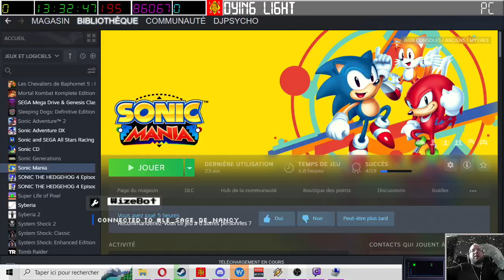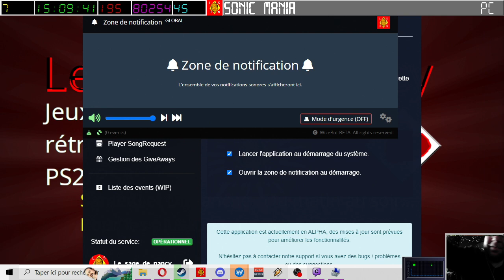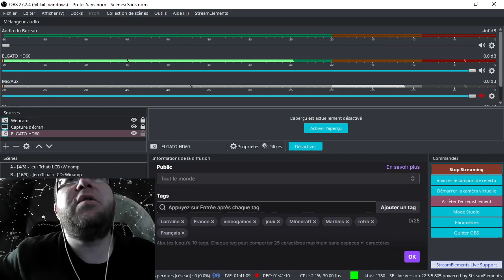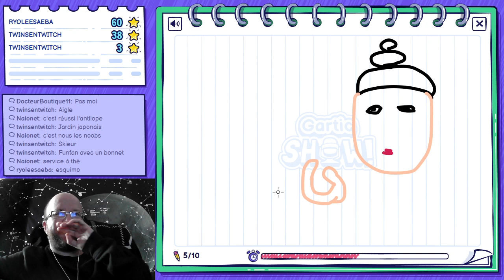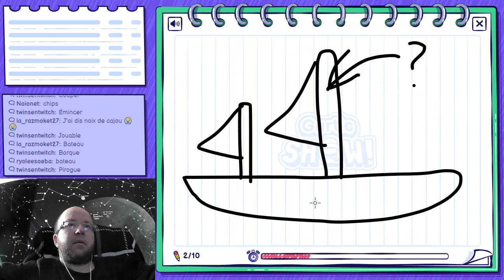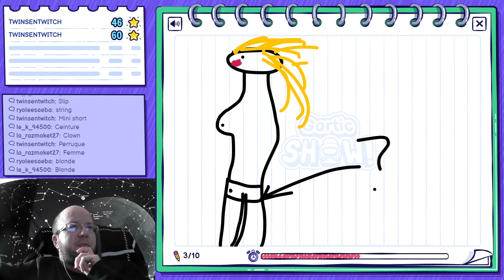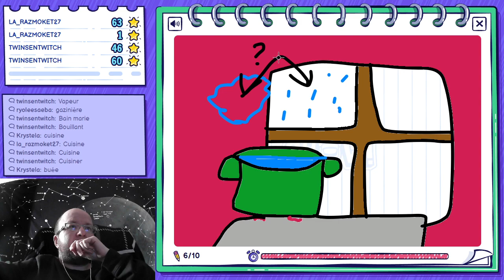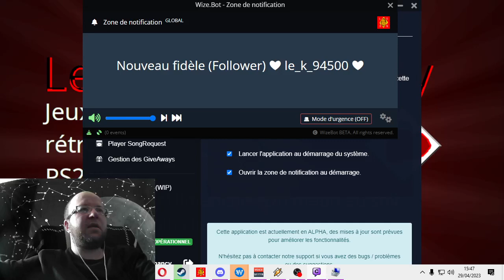[29-04-2023] Sonic Mania & Gartic Show en bonus) [LSDN]